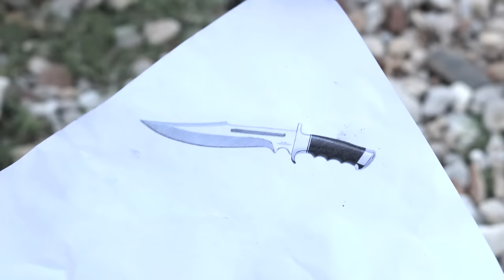I Turn a Stainless Steel Bolt into a Beautiful little Hunting Knife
Made from one Stainless steel bolt I got from Lowe's.
Original knife is the "Legionnaire Bowie" from The Expendables 2 movie, designed by Gil Hibben.